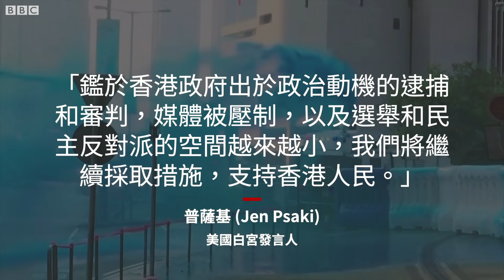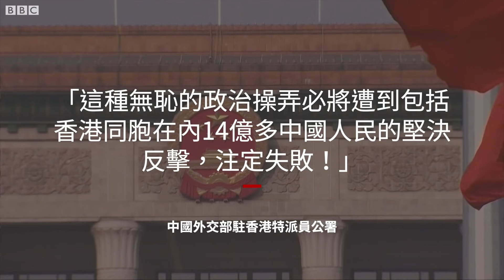拜登公布「臨時避風港」政策 部分美國的香港居民可延期逗留－ BBC News 中文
8月5日，美國白宮宣佈為在美國的香港居民提供「臨時避風港」（temporary safe haven），允許他們延長在美國逗留時間，給予為期18個月的「延期離境」。

根據白宮公布的備忘錄，拜登批評北京單方面在香港推行維護國家安全法，破壞香港享有的權利與自由。

白宮新聞秘書莎琪 (Jen Psaki)說：「鑑於香港政府出於政治動機的逮捕和審判，媒體被壓制，以及選舉和民主反對派的空間越來越小，我們將繼續採取措施，支持香港人民。」